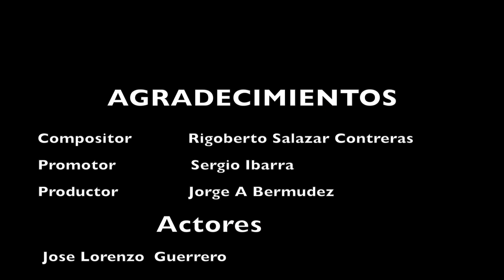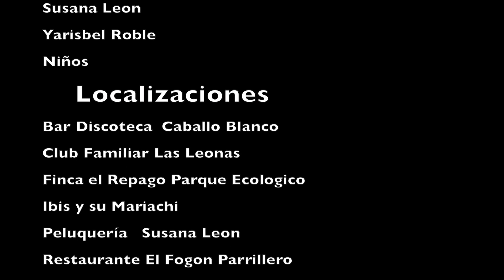LA GAVIOTA DE COLOMBIA, LA COPA DEL OLVIDO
LA GAVIOTA DE COLOMBIA, LA COPA DEL OLVIDO,  COMPOSITOR RIGOBERTO SALAZAR CONTRERAS ,PROMOTOR SERGIO IBARRA. PRODUCTOR Y DIRECTOR  CHRISTIAN RENAIT